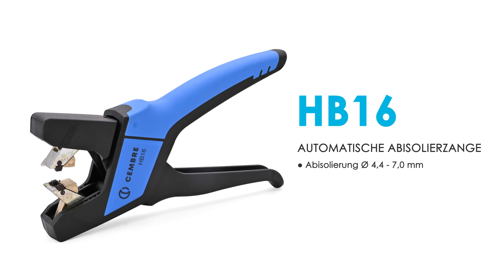HB16 - AUTOMATISCHE ABISOLIERZANGE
● Abisolierung Ø 4,4 - 7,0 mm